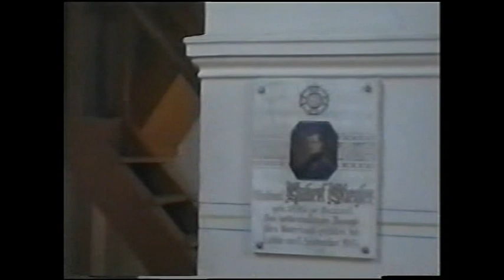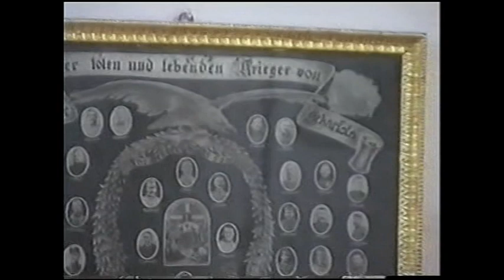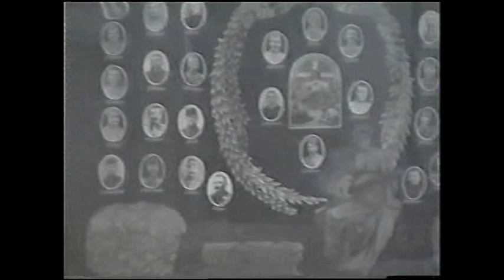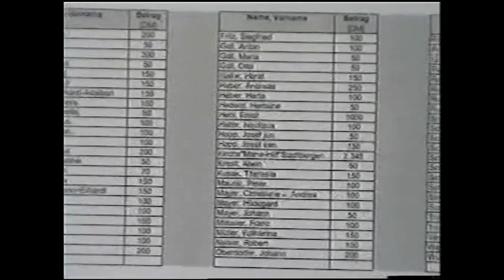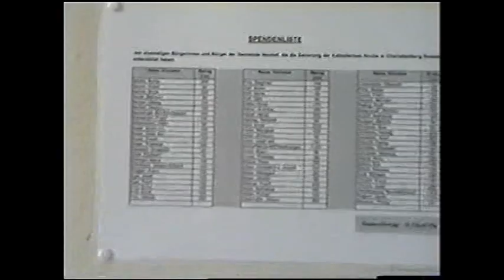Charlottenburg Kirche 2003